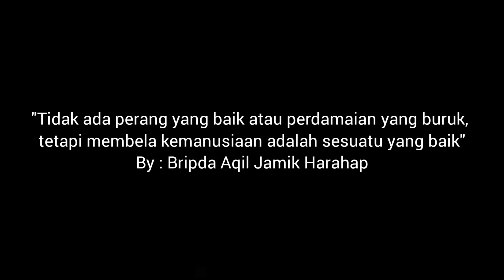Latganda Bintara Remaja (BaJa) Sat Brimob Polda Riau dan Latihan Pra Ops Bko Polda Papua